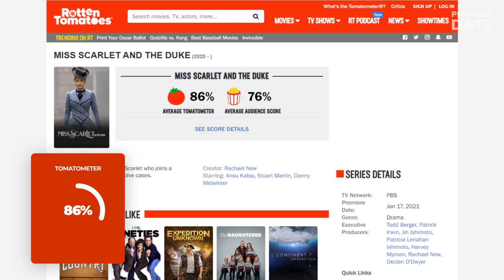MISS SCARLET AND THE DUKE Season 2 Renewed by PBS: Kate Phillips & Stuart Martin Will Return in 2022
Hey, guys! Great news for Kate Phillips and Stuart Martin fans! PBS Masterpiece has officially renewed Miss Scarlet and The Duke for Season 2. For our American viewers: the series was originally a British-Irish series launched by the A+E Networks UK production company. It premiered on the Alibi network in Britain last March, and in 2021 was aired in the US on PBS Masterpiece. The Season 2 renewal came as no surprise, because Miss Scarlet and The Duke attracted more than 8 million viewers on Masterpiece and boasts impressive approval scores of 76 and 86% from viewers and critics on Rotten Tomatoes. What DID come as a surprise is that the Victorian crime drama series was not a hit in its native UK, because A+E Networks left the project and will not be co-producing Season 2 with PBS. Creator Rachel New (who previously was a writer on Grantchester) will be back to write Season 2, and she noted that in the new episodes fans can expect even more adventure, action, lighthearted fun and, of, course, romance. Kate Phillips and Stuart Martin will be back to reprise the lead roles of Eliza and William. Season 2 of Miss Scarlet and The Duke will premiere on PBS Masterpiece in 2022. Are you excited? Share with us in the comments.